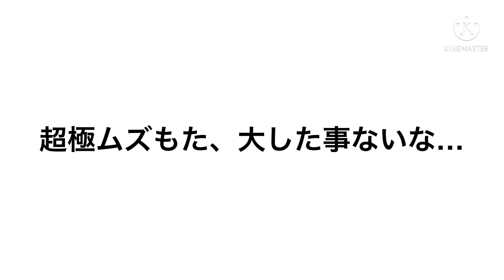【フェアリーテイル極魔法乱舞】(超極ムズ)スーパーチャレンジャーの最強男の子と最強女の子 攻略！状態異常が効かない！？！？ #510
今回はスーパーチャレンジャーの最強男の子と最強女の子を攻略しました！